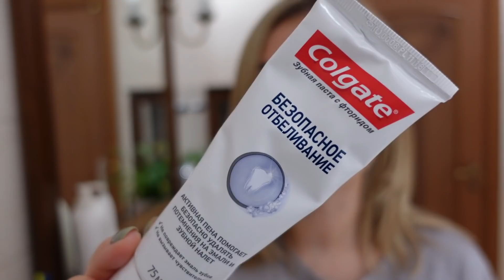НАШ ВЕЧЕР : ДОМАШНЕЕ SPA / РУТИНА КРАСОТЫ ОСЕНЬ 2020